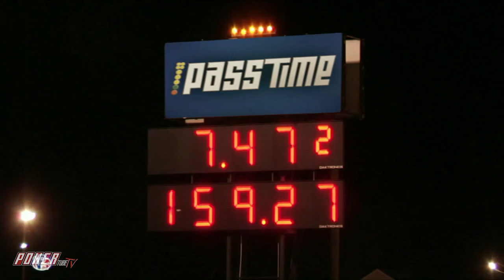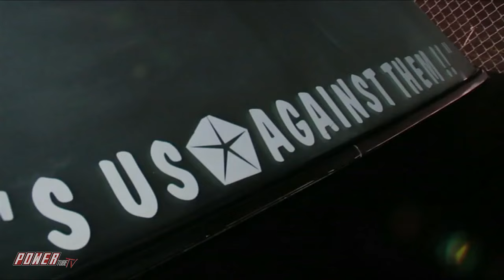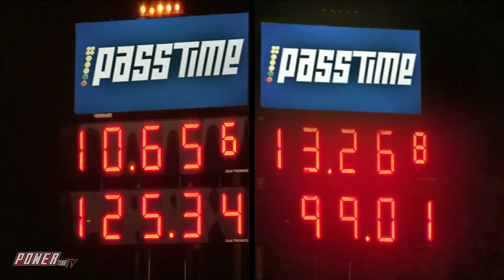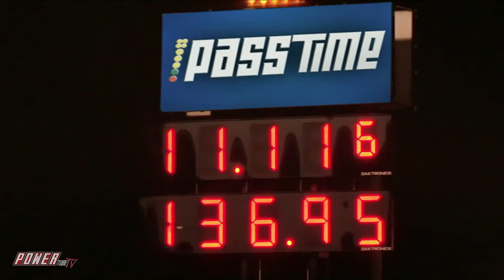PASS TIME - Insane 1972 Chevy Luv On Pass Time!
It's Pass Time from Commerce Georgia Atlanta Dragway, Can the contestants guess the time of an insane 1972 Chevy Luv?!